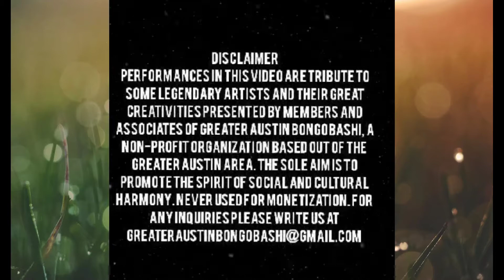Kid dance performance on "Gouri elo"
Celebrating Maa Durga visiting her maternal home in the month of Aashwin. It's also a celebration of the victory of good over evil. The rhythmic movements of little feet depict the eternal happiness and joy of reunion with the beloved homeland. Overall it's a grand celebration of life, the emancipation of souls, and womanhood. Our little darlings Ahana, Sahana, Freyja, Samiha celebrating in all their fragility and power, Ma Durga's coming home. Sudipa Roy has kindly choreographed this tasteful presentation.

Video credits:
Gouri Elo Dekhe Jalo
Artist: Dohar
Album: Gouri Elo Dekhe Jalo
Licensed to YouTube by: CD Baby (on behalf of Dohar Folk)